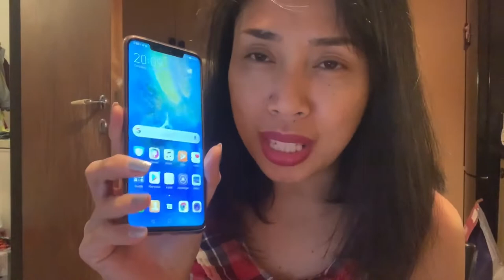Unboxing my Huawei mate 20 pro! Sa celfone na ito kaya bang pagandahin ang mukha ko? Lets find out😆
Pinas/Norway-Reality life